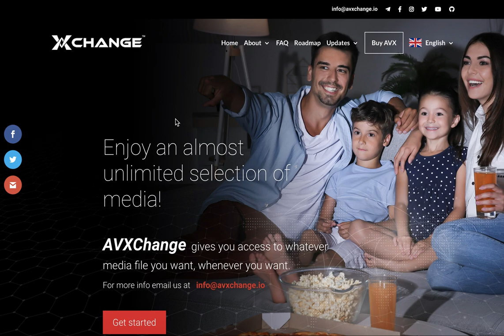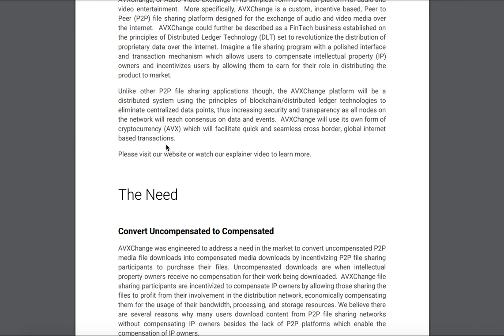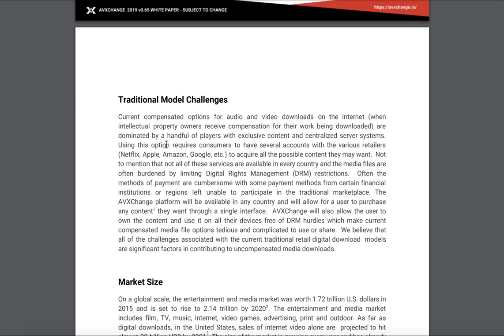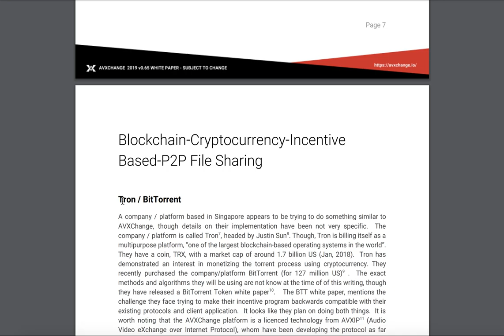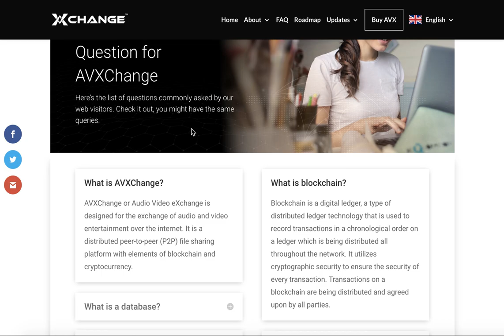AVXchange. Audio-Video Exchange